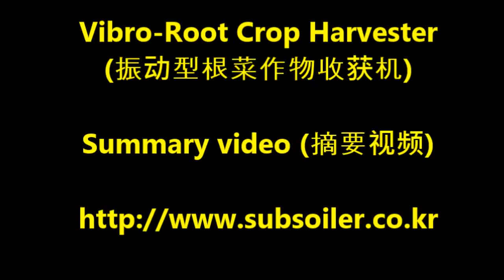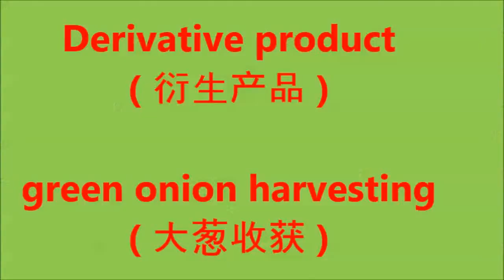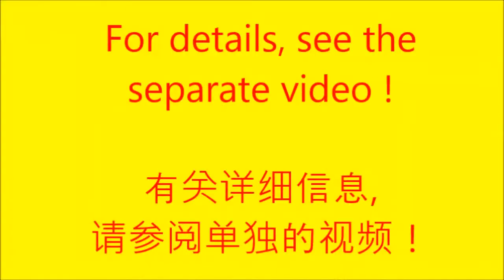VIBRO-Root Crop Harvester / KOREA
Model : SWSHA-130-L / 150-L

VIBRO-Root Crop Harvester / Made in Korea